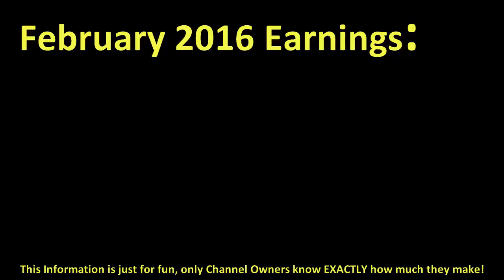How much LIAM DRYDEN made money on YouTube { In February 2016 }